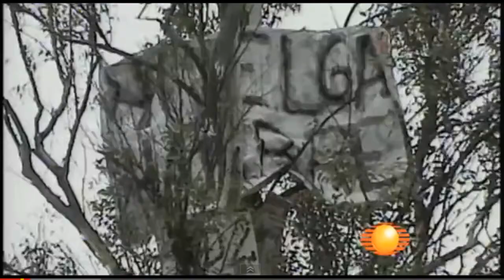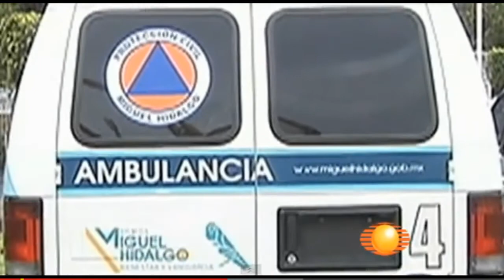LAS MANGAS DEL CHALECO 28 DE JUNIO DE 2013